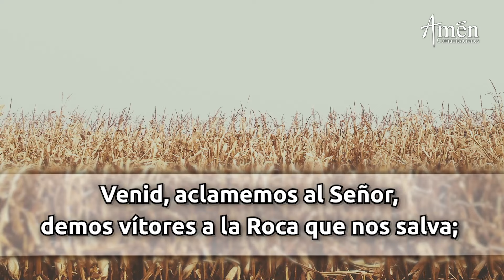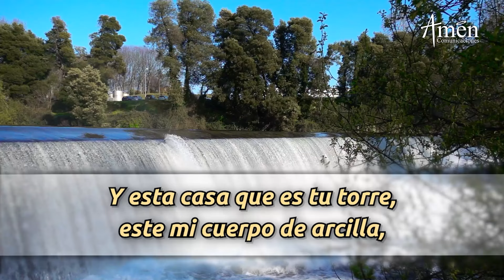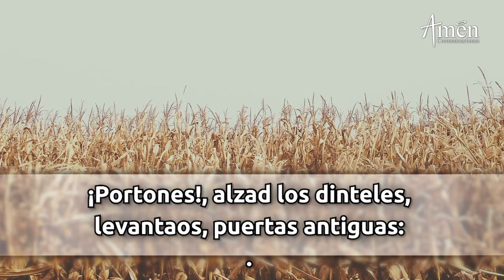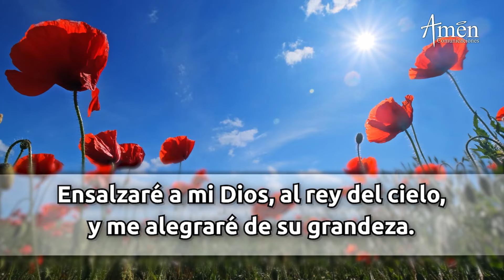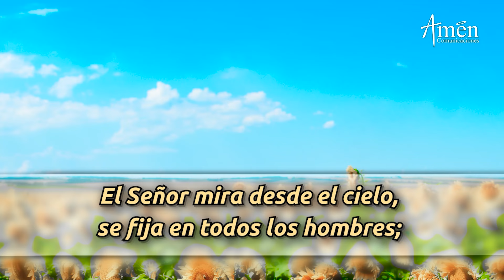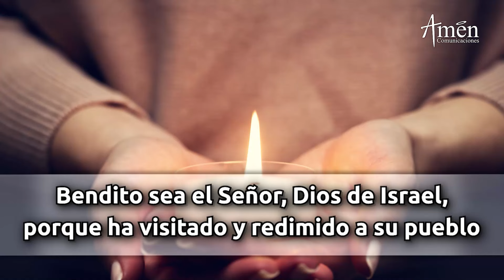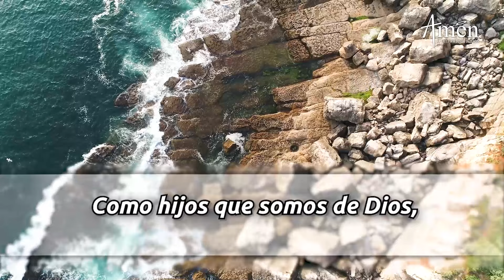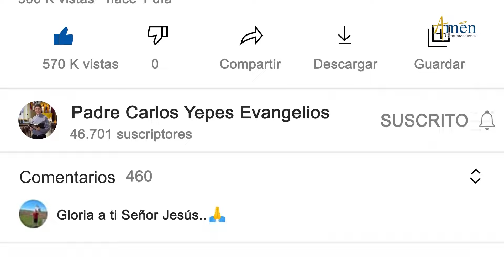Oración de la Mañana de hoy Martes 20 Febrero 2024 l Padre Carlos Yepes l Laudes l Católica l Dios